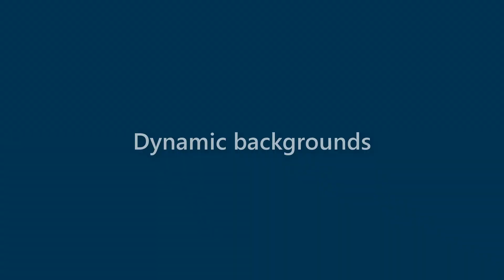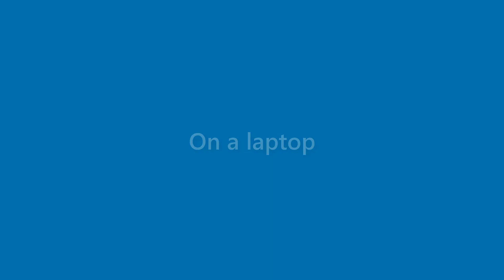Marian Bolton - appearance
Name Look - Marian Bolton - appearance. In this video we present "Marian Bolton" name look and feel in various scenarios.
This video will cover:
How does "Marian Bolton" look as a personal letterhead?
How does "Marian Bolton" look on a business card?
How does "Marian Bolton" look on a computer/laptop screen?
How does "Marian Bolton" look with different background colors?
How does "Marian Bolton" look with various fonts?